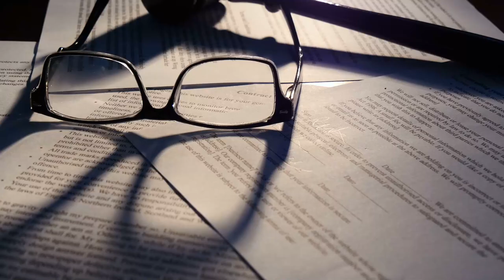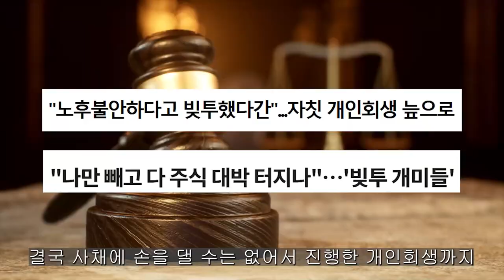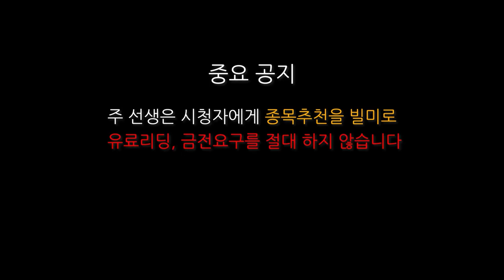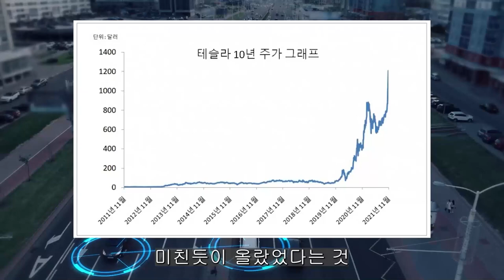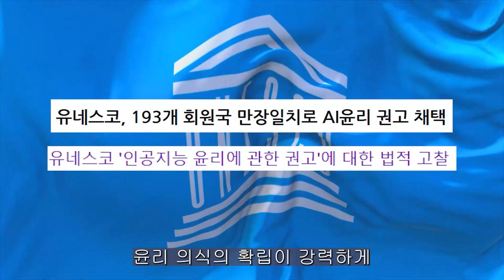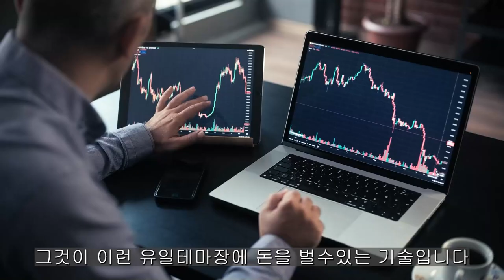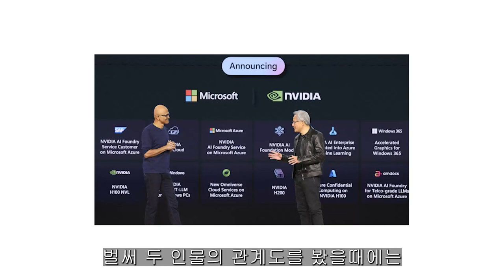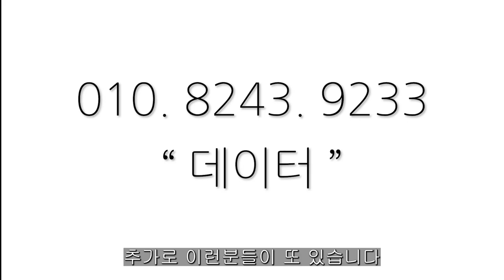[ 삼성전자 ] 삼성의 쇄신 의지 활활!!!